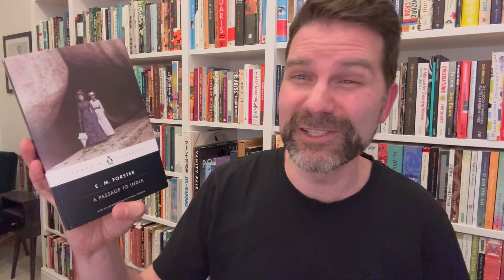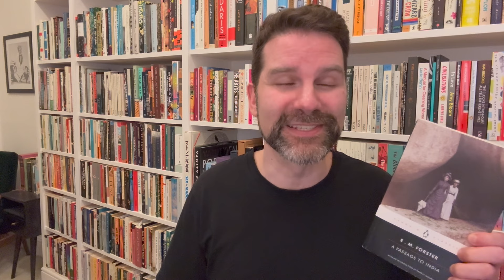A Passage to India by EM Forster / Review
Forster's great classic “A Passage to India” was first published a century ago. It was wonderful rereading this drama about friendship and colonialism. Click ‘Show More’ for info & links.